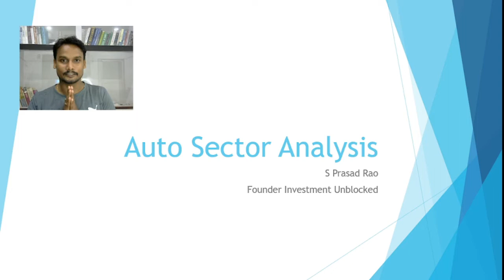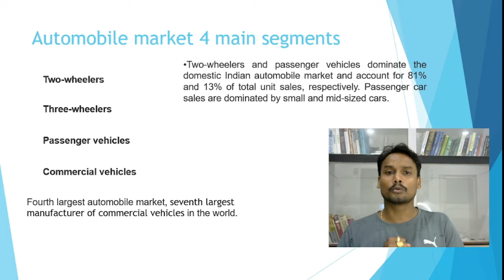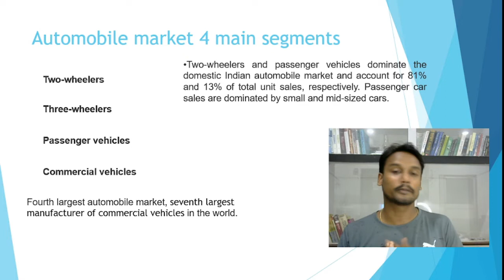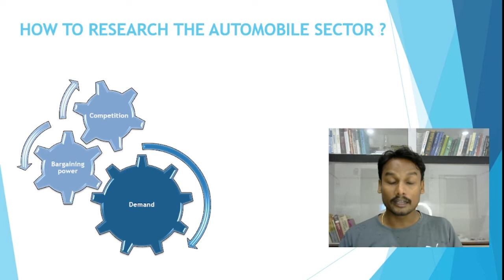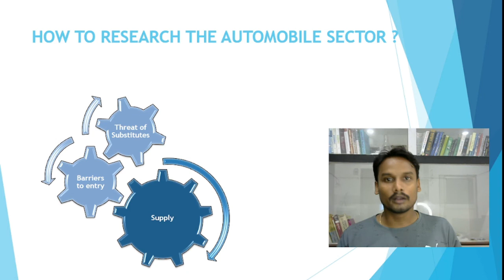Auto Sector Analysis Part 1 / Automobile Sector Analysis 1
1. World Stock Market timing as per Indian time.

मैं अनिल सेट करना और MS Word की तरह विकसित करने में बहुत बड़ा फर्क है तो जनरली किसी इंसान को अगर पूछा जाए कि कैसे विकसित किया जाए को इतनी आसानी से बता देता है जैसे कि कंपनी को मिल जाए तो एक चुटकी में उसको संभाल लेंगे

और हर कि इससे गवर्नमेंट टो मोबाइल के ऊपर बहुत इंट्रस्ट मिलता है अगर यह चारों एक तरीके से आगे बढ़े तभी जाकर ऑटो इंडस्ट्री में बहुत अच्छा आ जाता है पूछा अगर इनमें से दो अच्छे चल रहे दो खराब ने तो एवरेज मुमेंट देखने के लिए सकता है और पेंसिल रही है ऑटोमोबाइल्स को क्यों फोकस कर रहे हैं यह इंडिकेट करता है अगर ऑटो सेल्स बहुत हाई जंप है जैसे कि लास्ट में मैंने देखा तो यह इकॉनमी का कैंडिडैट होता है कैसे मार्केट मोड़ करने वाला यह समय तो अगर इस मुमेंटम को समझे तो यहां पर देखिए वन परसेंट जो है वह इस इंडस्ट्री और सब्सक्राइब उसके बाद बाकी है कि अगर देखा जाए तो ऑटोमोबाइल का जो इंडस्ट्रियल अगर मैन्युफैक्चरिंग हिसाब से देखा जाए तो लार्जेस्ट ऑटोमोबाइल मार्केट दुनिया में अगर कर्मवीर व अभी चल रहा है हाउ टो मोबाइल ऑटोमोबाइल्स और इंडस्ट्री में कॉस्ट कटिंग के कह रहा है वह बारे में अगर बात करें तो कॉस्ट पिछले अमेरिका यूरोप इस देशों से हमारे यहां पर कॉस्ट बहुत कम है इसलिए ज्यादातर यहां पर मैन्युफैक्चरिंग करने के लिए कोशिश करते हैं अब ब्यावला होने के बाद 25.2 बिलियन का कारोबार किया था इंडियन ऑटोमोबाइल सेक्टर ने तो एक बहुत ही बड़ा रेलवे स्टेशन में जूझ रही है ऑटोमोबाइल्स सब्सक्राइब इलेक्ट्रिकल की तरफ लेकिन

सबस्क्राइब पहले डिमांड बहुत स्लो है सुनने में अजीब लगे लेकिन सच में डिमांड बहुत स्लो है क्योंकि अगर दूसरे देशों के हिसाब से हम देखें तो हमारे देश में 10,000 लोगों में से सिर्फ 28 लोग ही खरीदते हैं तो यहां पर अगर बात करें तो डिमांड स्लो है जितना सप्लाइड यह है उसके बाद अगर बात करें बारगेनिंग पावर के बारे में तो बारगेनिंग पावर अभी कंपनियों के पास लोग बहुत ही ऑप्शंस अवेलेबल है तो यहां पर लोग बार गर्म करके स्टॉक खरीदते हैं टाइप करते हैं या फिर गाड़ी खरीदते हैं तो मैं बता रहा हूं उस चैप्टर में बारगेनिंग पावर लोगों के पास होता है वहां पर बहुत ही चेंजेस होता है कंपनी को सिलेक्ट कर सकता है एक कंपनी थोड़ा सब्सक्राइब करने पर दूसरे कंपनी के ऊपर बहुत ही हो तो यहां पर और कंपटीशन कंपटीशन के बारे में बात करें तो यूज कंपटीशन अच्छे अच्छे अच्छे से प्रोडक्ट के साथ मार्किट में कि यहां पर बहुत बड़ा मार्केट है आलरेडी मैंने बता चुका हूं कि 000 आप लोग सब्सक्राइब करें और

तो यहां पर ऑटोमोबाइल बहुत बड़ा उछाल देखने को मिल और दूसरा साइड अगर देखिए तो सप्लाई साइड है सप्लाई साइड अगर देखा जाए तो एक्सट्रीम सप्लाइड जिगरा यूनिट बनाया जा सकता है उससे कम यह बनाया जा रहा है अगर अभी डिमांड आ जाता है तो सप्लाई चेन कभी भी खत्म हो सकता इतना अच्छा सप्लाई है तो डिमांड बनने के लिए परचेसिंग पावर कैपेसिटी बनना बहुत जरूरी है तो यहां पर हम देखेंगे जब भी इंटरेस्ट रेट गिरता है या फिर लोगों के पास पैसा खर्च करने के लिए ज्यादा होता है तो अभी ऑटोमोबाइल्स बहुत तेजी में आ जाता है उसी तरह अगर इकोनामिक स्लोडाउन ने तो सप्लाई रहेगा लेकिन डिमांड हो जाएगा तो यहां पर सप्लाई जून बहुत अच्छा है ए बैरियर एंटीवायरस एंटीवायरस बहुत इंपोर्टेंट है क्षेत्रों में निवेश करने के लिए क्या है कि अगर एक सेक्टर में एंट्री करने के लिए बैरियर नहीं है तो बहुत सारे कंपनी डूब जाएंगे और बहुत सारे कंपनी उम्र के आएंगे तो अगर बहुत ही बड़ा बैरियर जैसे का ऑटोमोबाइल का एक नया प्लांट डालूं तो इजी नहीं है मैं उसका मैन्युफैक्चरिंग यूनिट लूपर टेक्नोलॉजी डिजाइन उसके पास और डिस्ट्रिब्यूशन चैनल मार्केटिंग एडवरटाइजमेंट बहुत सारे इसमें बहुत ज्यादा पैसा घला एंट्री करना थोड़ा मुश्किल है में बहुत दशक में एक कंपनी मतलब चैलेंज कि युद्ध अच्छे लग रहे हैं तो कोई नया कंपनी एंट्री करना पॉसिबल नहीं तो लिमिटेड कंपनी है तो इसी लिमिटेड कंपनी के अंदर हम देखेंगे कि लोगों के